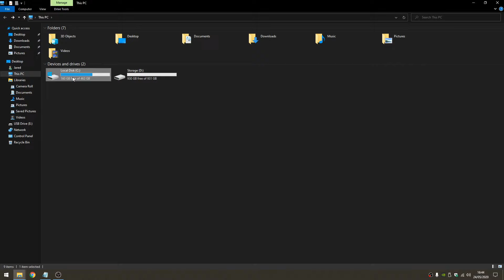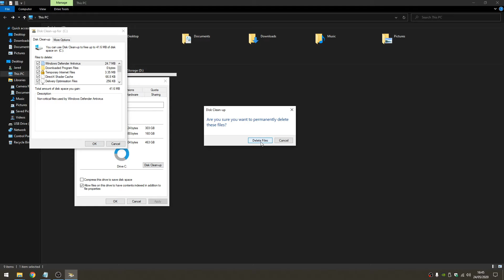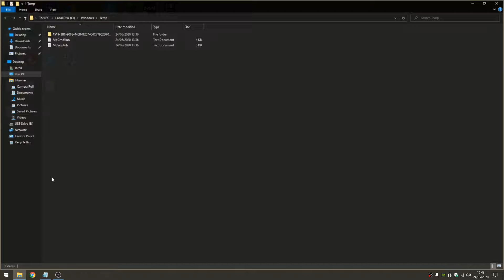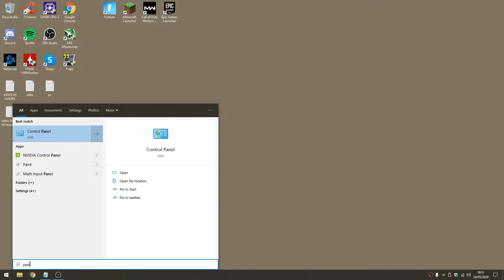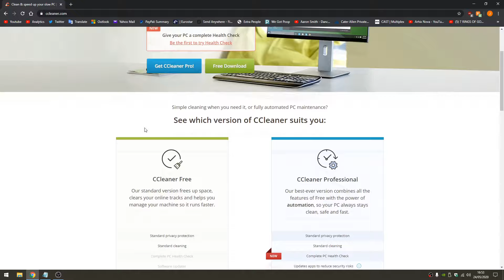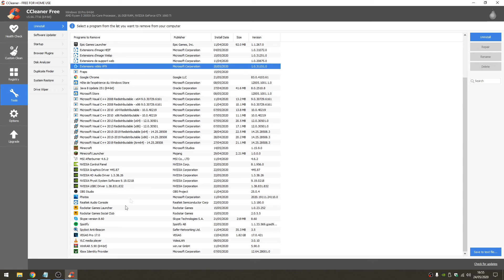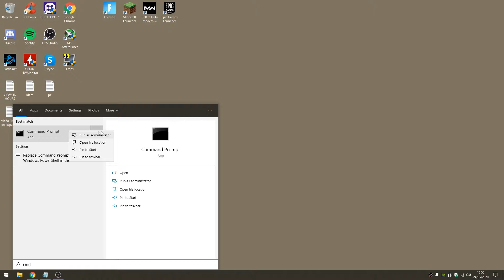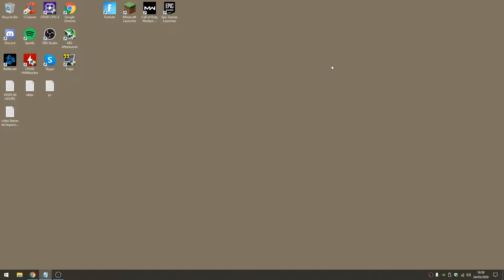COMMENT LIBÉRER DE L'ESPACE DISQUE DUR SUR SON PC ! [WINDOWS 10, 11, 8.1, 8, 7 ET XP]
WOOOW dans cette vidéo je montre comment libérer de l'espace disque sur votre PC Windows 10 Windows 7 Windows 8 Windows 8.1 Windows Vista et Windows XP ainsi que Windows 11.

Liens utilisés dans la vidéo:
Pour Windows 10 : powercfg /hibernate off
Pour Windows 7 et antétieurs : powercfg -h off

Bon visionnage :)